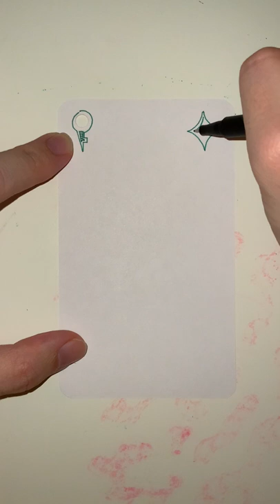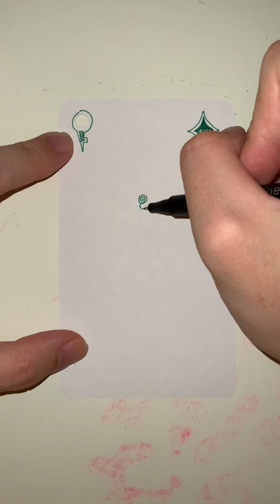VIII of Green Diamonds - YH Fineliner - Automatic Doodling - Part 01